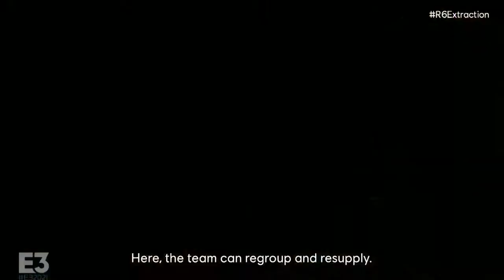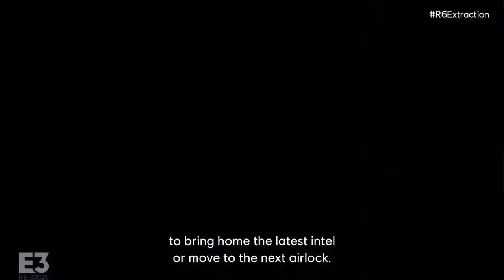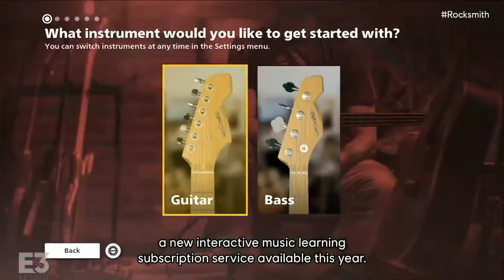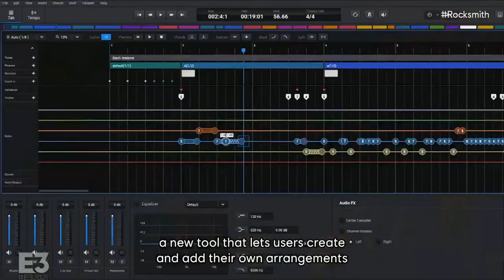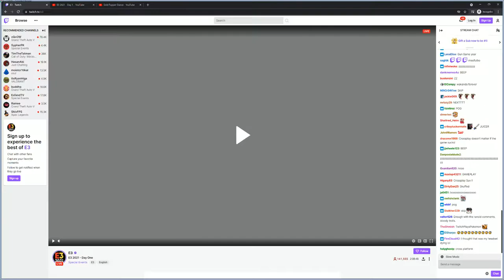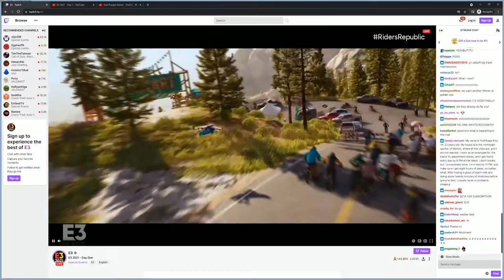LIVE REACATION! IS IT COOL!? IDK